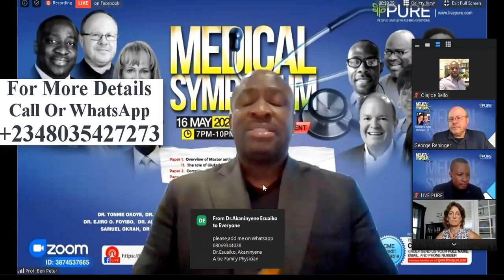PURXCEL World Only Source Of Bioavailable Glutathione, Superoxide Dismutase, and Aloe Acemannan)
PurXcel is changing the lives of so many people. It is a product that delivers clinically effective Tri-Active Technology (bioavailable Glutathione, Superoxide Dismutase, and Aloe Acemannan) in a proprietary blend of 18 complementary ingredients designed to help cleanse, balance and build the body at a cellular level.

These ingredients have clinically demonstrated significant improvements in overall health by supporting the body’s ability to neutralize damaging free radicals and remove toxins.

When Master Antioxidant is raised, cells become renewed and chronic health challenges can reverse.
The depletion of the body’s master anti-oxidants (Glutathione and Superoxide dismutase (SOD)) causes oxidative stress, which has been associated with over 75 diseases and health challenges.
Our Key Human Studies Showed Over 325% Increase in Overall Glutathione levels

PRODUCTS BENEFITS
Strengthens the immune system
Supports Cancer Health
Sickle Cell Anemia Management
Reverse Blood Pressure Health
Reverse Blood Sugar
Reverse Hypertension
Supports Blood Sugar Health
Correct Weak Erection
*Reverse eyes defect
Improves mental focus, acuity & clarity
Reduce the harmful effects of stress
Optimize the body's energy level
Detoxifies your body organs and cells of toxins
Makes you look younger and skin healthier
Enhances athletic ability and performance
Enhanced sexual health and libido
Modulates the immune system (immune-regulation)
Accelerates healing of wounds and burns
Accelerates the healing of ulcers and post-surgical incisions
Has Antineoplastic (tumor) and antiviral effects
It is anti-cancer and an anti-oxidant
Improves neuro-protection
Promotes intestinal health